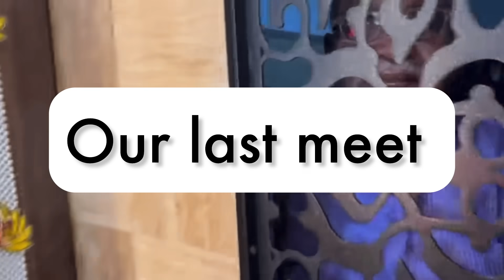आठवण येते तुमची क्षणोक्षणी😭| तुम्ही नेहमी आमच्या हृदयात आणि आठवणींमध्ये असणार आहात🙏🏻| Vlog 1271